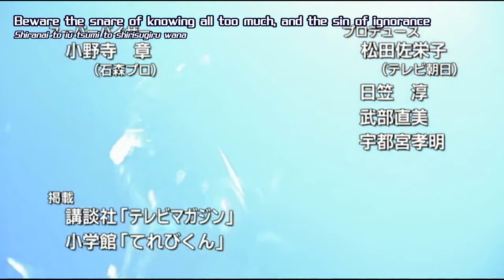Kamen Rider Blade Opening 1 - Blade Brave (Final Version)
The EXCITE subs version.

My favorite shot is at 0:56.